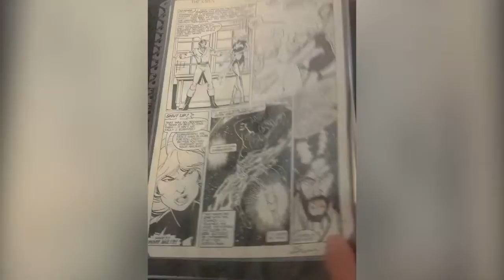Weekly Flip with Jason DAmbrosio Part 2 Bring on the X-Men Comic Art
Our Latest Flip comes from comic art collector Jason D'Ambrosio. This flip is was made just for me so we could check out his new Itoya Profolio and see some nice X-Men art!